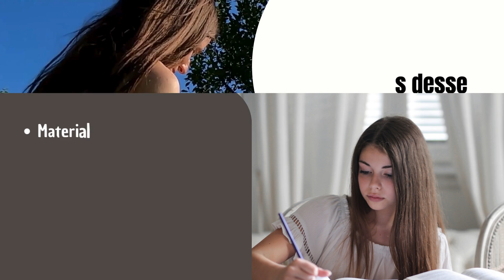Apostila UNIR RO 2024 Pedagogo COMPLETA E ATUALIZADA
➔ Cadastre-se para receber atualizações de todos os concursos 2024. Adquira agora sua apostila para o Concurso da UNIR RO 2024 Pedagogo